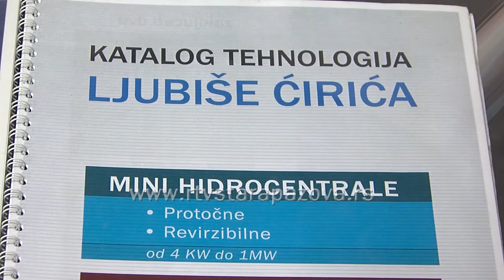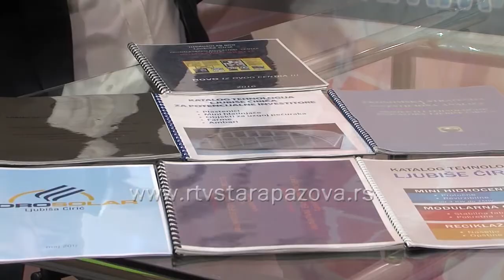Najava predavanja iz oblasti inovacije u poljoprivredi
U sredu u velikoj Sali Bele zgrade u Staroj Pazovi održaće se predavanje i prezentacija praktičnih tehnoloških rešenja i inovacija u oblasti poljoprivrede, građevinarstva i ekologije.